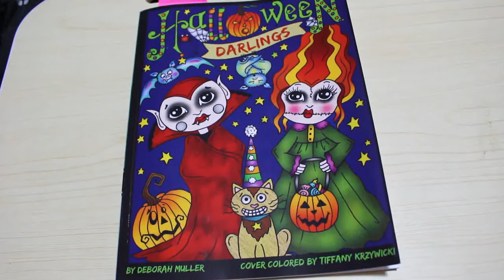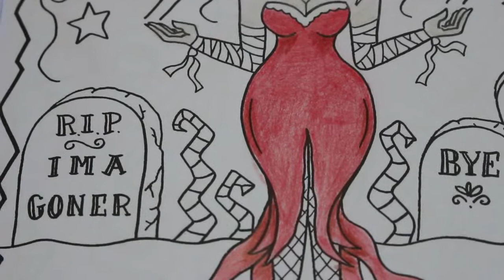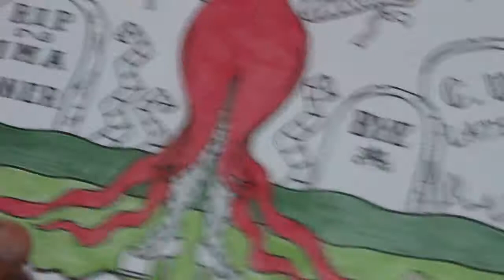Colour and Chat Halloween Darlings by Deborah Muller Pt 2